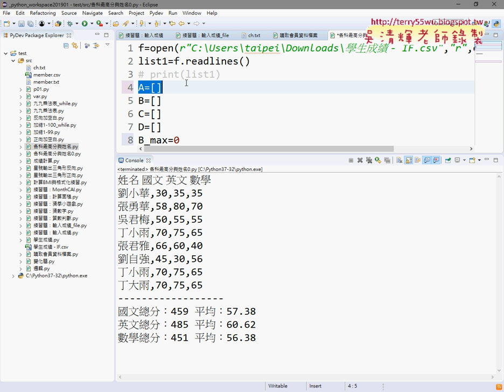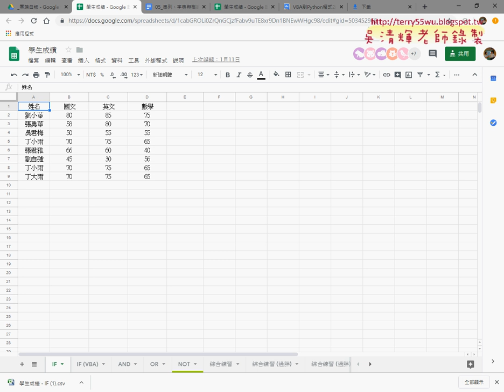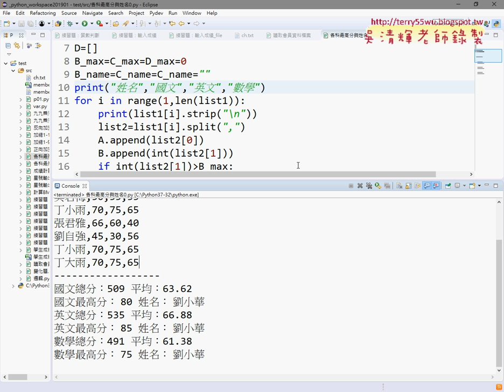05 計算各科最高分與姓名